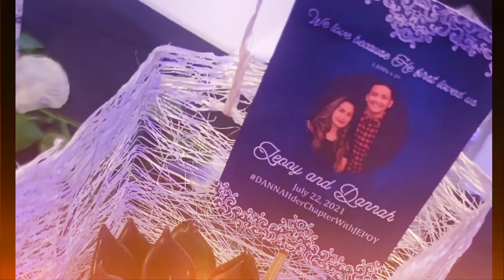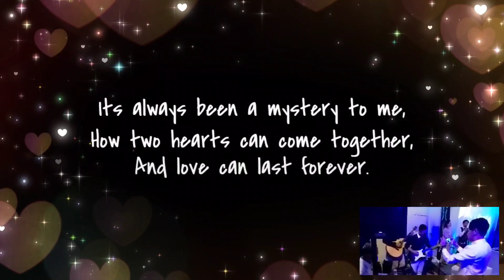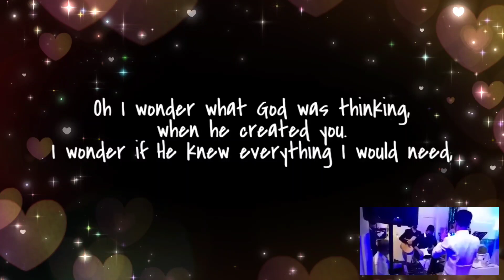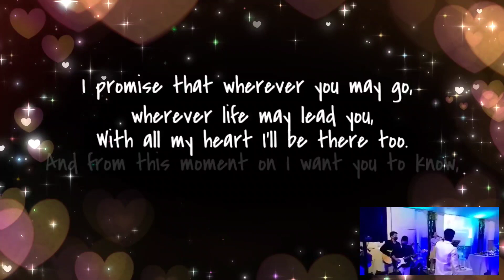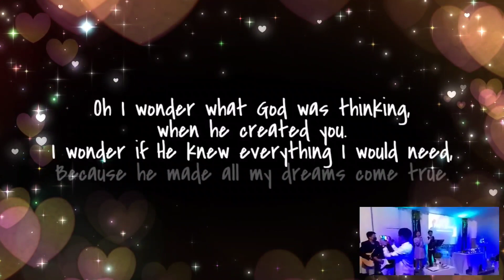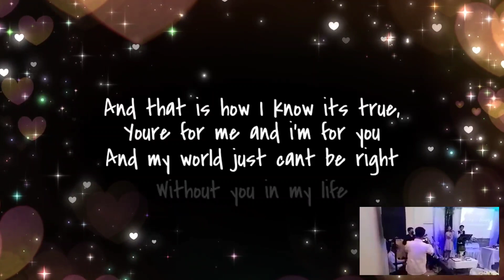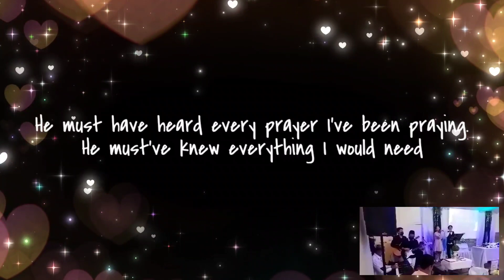Biglaang Kanta sa Wedding | Jepoy & Dannah's Big Day | When God Made You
Pasensya na guys sobrang biglaan lang niyan! Pero sana maenjoy niyo parin!